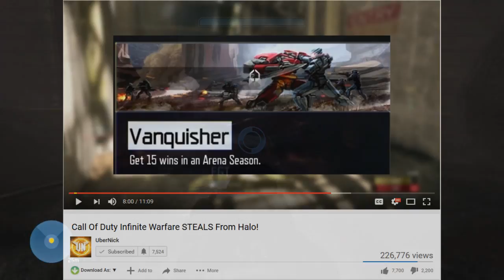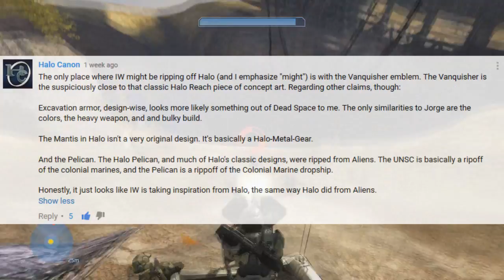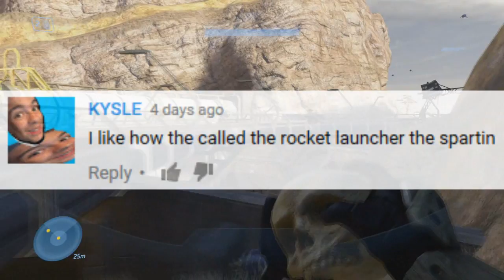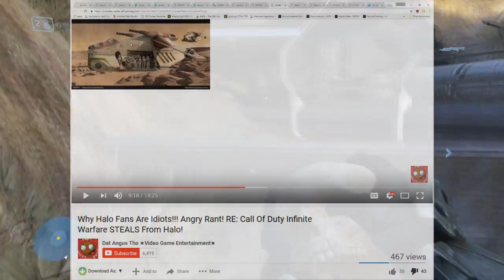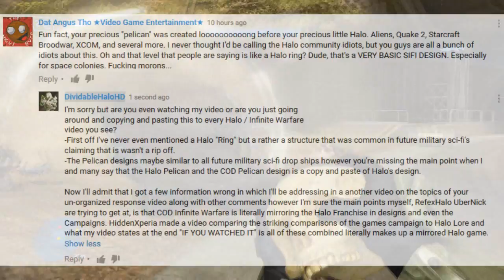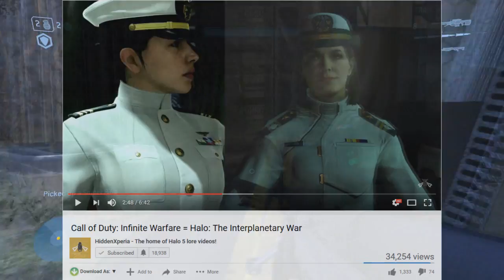Response! COD Infinite Warfare steals Halo!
DividableHalo
INFO► Today I'll be once again addressing the comments and replies that a lot of people brought up when viewing mine and others videos relating to the topic of Call of Duty Infinite Warfare ripping off the Halo Franchise!